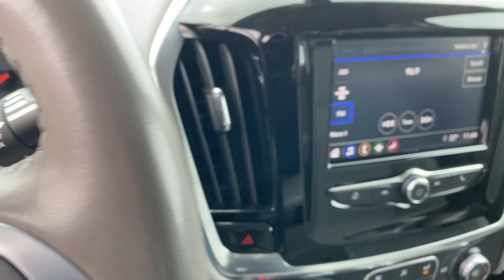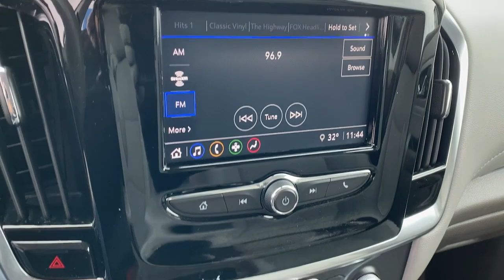2021 Chevrolet Traverse Kaukauna, Appleton, Green Bay, Oshkosh, Kimberly 8806M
SATIN STEEL Used 2021 Chevrolet Traverse LT Cloth available in 1450 Delenglade Street, Kaukauna, Wisconsin at Gustman of Kaukauna. Servicing the Kaukauna, Appleton, Green Bay, Oshkosh, Kimberly, WI area.

2021 Chevrolet Traverse LT Cloth - Stock#: 8806M

Certified. Satin Steel Metallic 2021 Chevrolet Traverse LT 1LT FWD 9-Speed Automatic 3.6L V6 SIDI VVT18/27 City/Highway MPGGM Details:* Roadside Assistance* Transferable Warranty* Vehicle History* Limited Warranty: 12 Month/12000 Mile (whichever comes first) from certified purchase date* 172 Point Inspection* Powertrain Limited Warranty: 72 Month/100000 Mile (whichever comes first) from original in-service date* Warranty Deductible: $0* 24 months/24000 miles (whichever comes first) CPO Scheduled Maintenance Plan and 3 days/150 miles (whichever comes first) Vehicle Exchange Program. SiriusXM 3-month trial subscription.Awards:* 2021 IIHS Top Safety Pick with optional front crash prevention and specific headlights